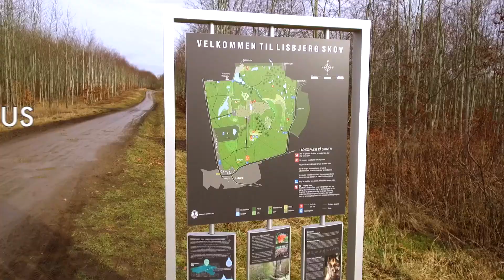Skove omkring Aarhus "Lisbjerg Skov"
Skove omkring Aarhus er en serie på TVAarhus, hvor vi besøger skovene omkring byen sammen med Driftsansvarlig for skove i Aarhus, Gorm Halskov. I dette indslag besøger vi "Lisbjerg Skov"